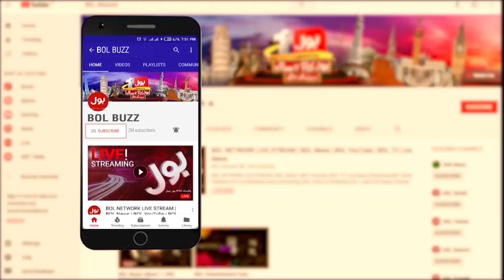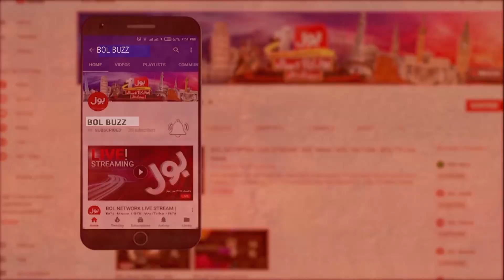Imran Khan Nephew To Be Arrested Next? | Zubair Khan Niazi Media Talk | BOL Buzz